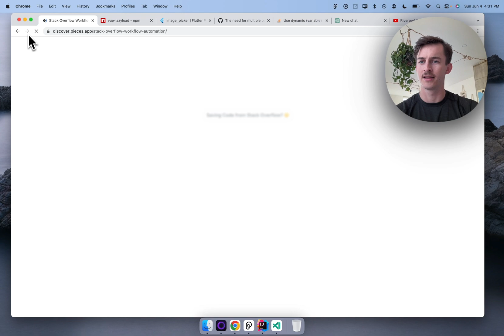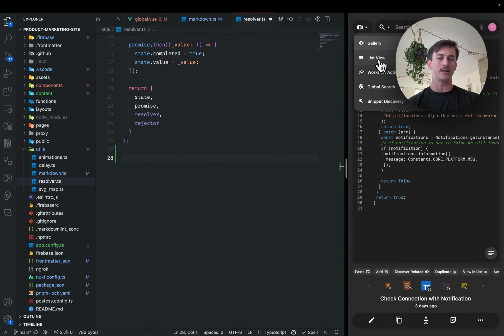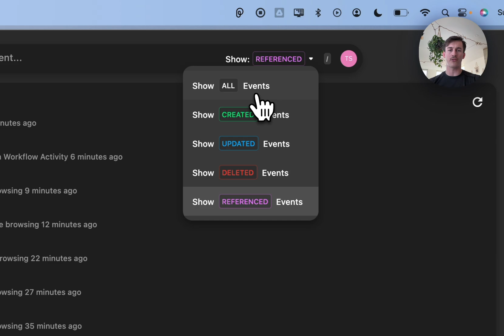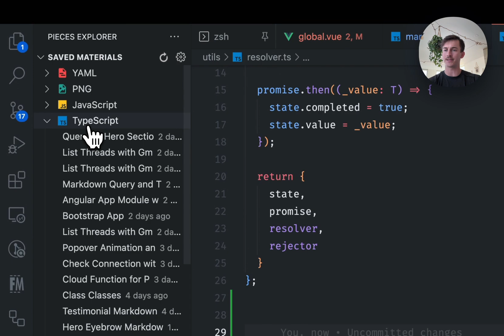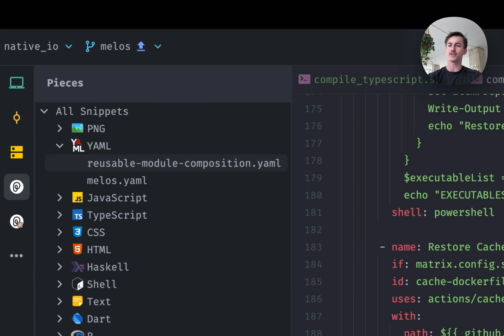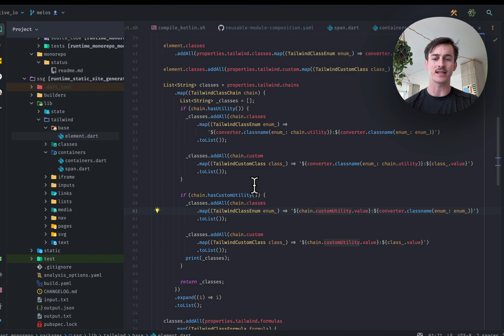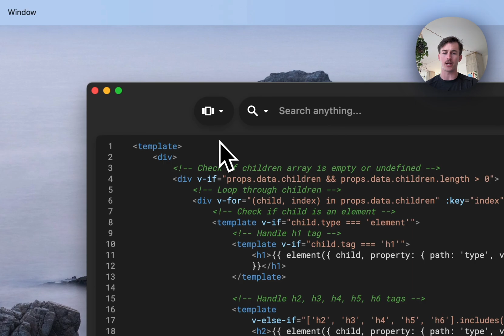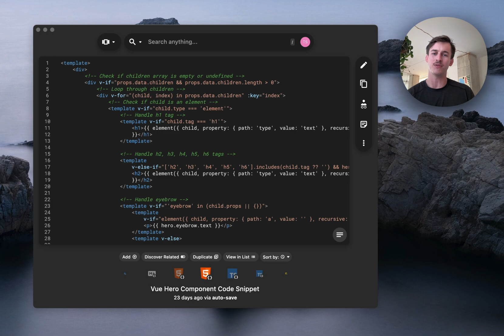Part 2 - Search, Reference, and Reuse Key Workflow Materials with our Desktop App & IDE Plugins!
Welcome to Part 2 of our series on Pieces for Developers - the innovative tool set to revolutionize your code management and productivity. In this episode, we unlock the art of search, reference, and reuse, bringing all your saved code snippets and screenshots conveniently to your IDE workspace. Whether you're a Visual Studio Code enthusiast or an IntelliJ wizard, Pieces streamlines your workflow right at your coding frontlines.

That's not all. The Pieces desktop app introduces novel views like Workflow Activity, a visual timeline of your coding process, and Global Search, an advanced Neural Code Search feature that delivers the snippets you need, exactly when you need them.

Video Chapters:

00:00 - Introduction to Part 2: It's All About Search, Reference, and Reuse
01:07 - Jumping Right In! Going Deeper on Different Layouts within Our Flagship Desktop App
02:00 - Exploring Dynamic UI, Slim Layouts, and Using Pieces for Developers with Your IDE in a Full-Screen Split-View
02:42 - Picking up Where You Left Off with the Workflow Activity View
03:23 - Filtering Workflow Activity Events to Review Recently Referenced Materials
03:54 - Offline Google for Everything You Have Saved, Powered by Neural Code Search
05:38 - Supercharging the Visual Studio Code IDE with Our Pieces for Developers Extension, Starting with the Tree View
06:05 - Utilizing the Visual Studio Code Command Palette to Search for Code Snippets Saved in Pieces
06:36 - Continuing the Journey in IntelliJ IDEA & Other JetBrains IDEs
07:00 - Dragging and Dropping Saved Snippets into a CI/CD Workflow Pipeline
07:57 - Searching for Your Saved Materials with IntelliJ's Global Search Functionality
08:53 - Finding Related Materials Saved in Pieces with Search via Selection
10:37 - Wrapping up with Our Pattern Engine and Suggested Save in the Desktop App
12:19 - A Sneak Peek at How Pieces Intelligently Saves Relevant Materials for You
12:50 - Wrapping Up: We Covered a Lot When It Comes to Search, Reference, and Reuse
13:11 - We'll See You in Part 3 Where We Explore Compounding Developer Productivity and What It Means for Teams and Enterprises

This episode explores how these cutting-edge features combine to provide a seamless, efficient coding experience. You can effortlessly search and retrieve code, reference past snippets in context with your current project, and reuse valuable code pieces to optimize your workflow.

There's more on the horizon! In Part 3, we'll venture into the collaborative capabilities of Pieces. You'll see how easy it is to share code via shareable links, our powerful GitHub integration, and our effective Microsoft Teams plugin. Pieces is here to revolutionize team coding practices, bringing your code into the heart of your collaborative spaces.

Join us on this journey as we embark into a new era of coding productivity. If you're excited to transform the way you engage with code, then Pieces for Developers is definitely worth your attention.

For a deeper dive into our product and its myriad benefits, check out our extensive documentation You're also warmly invited to join our vibrant Discord Community and chat directly with the team.

We look forward to continuing this journey with you.